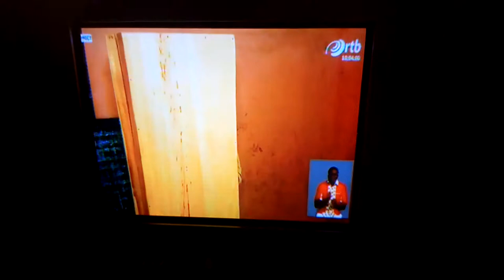Présidentielle du Bénin: Le film du vote de Patrice Talon ce matin à Zongo (Cotonou)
Patrice Talon a voté ce dimanche matin à Zongo , quartier de Cotonou. Il était accompagné de sa femme Claudine Talon qui a également accompli son devoir civique. Patrice Talon est candidat à sa propre succession. Il affronte avec sa colistière Mariama Talata Chabi Zimè ,  deux duos de candidats (Alassane Soumanou-Paul Hounkpè, Corentin Kohoué-Irénée Agossa).